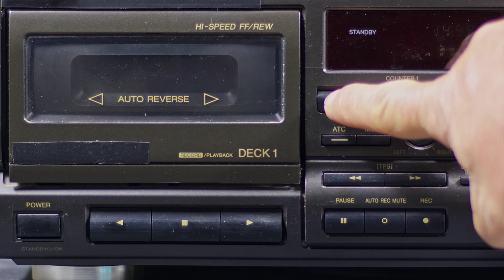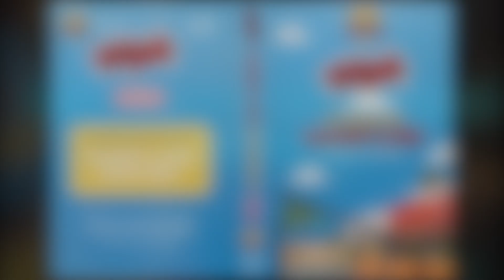Mike Ruff Cut Lloyd - Telepathy - Touching Bass - 23rd August 1997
Telepathy

Presents: Touching Bass

Saturday 23rd August 1997

Recorded Live at Stratford Rex, London

Recorded Live at Bagleys, London